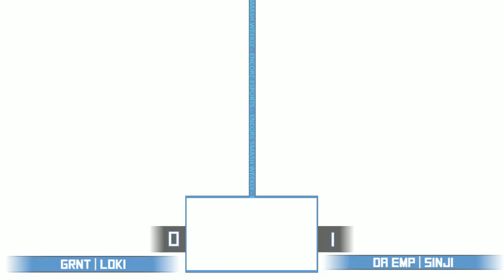Encore Smash Weekly # 96 - GRNT | LoKi Vs. DA EMP | Sinji - Winners Quarter Final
Encore Smash Weekly # 96 - GRNT | LoKi (Samus) Vs. DA EMP | Sinji (Pac-Man)  - Winners Bracket

Streamed by: Barry Paust
Brackets ran by: Ryan O'Hara
Custom Animations by: Freddy Feliciano
Overlays by: Barry Paust